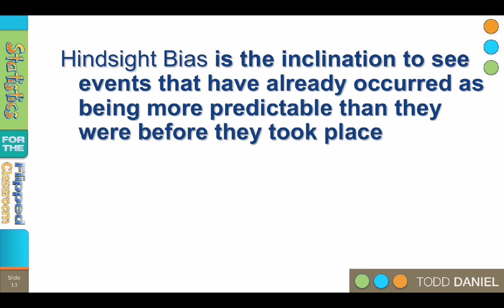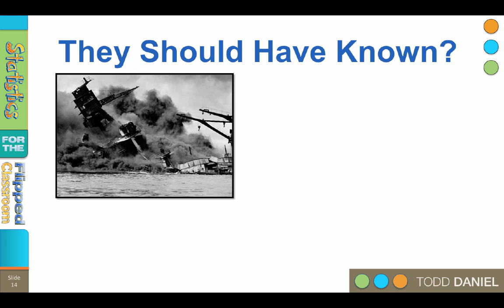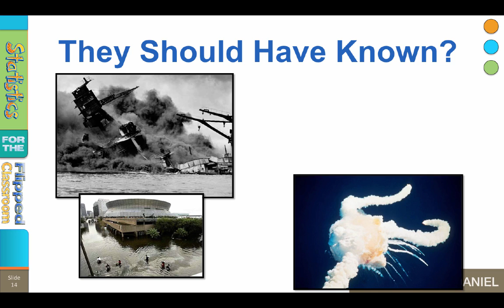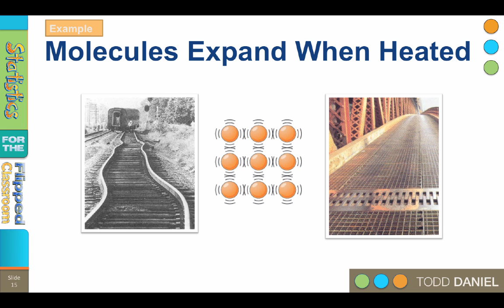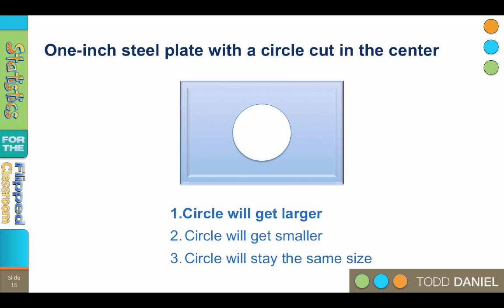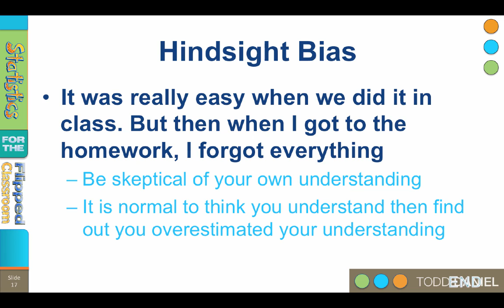0-6 Hindsight Bias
Statistics for the flipped classroom mini lecture on hindsight bias

Table of Contents:

00:09 -
01:18 - They Should Have Known?
02:51 - Molecules Expand When Heated
04:08 -
05:39 - Hindsight Bias